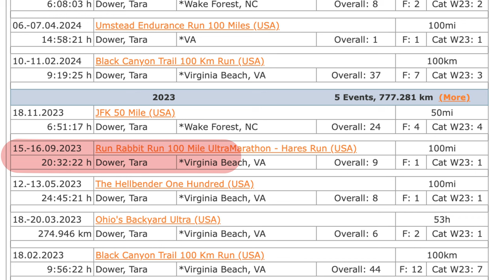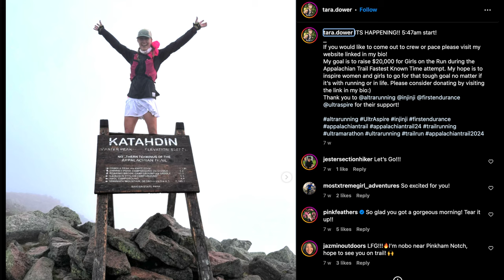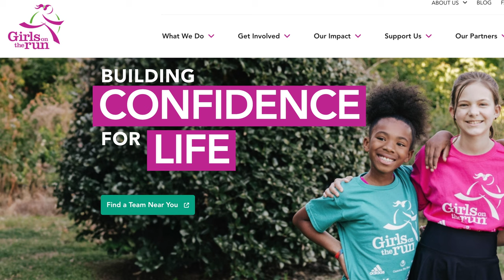Tara Dower Breaks Appalachian Trail FKT: Unstoppable Ultra Runner Shatters All Records!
American ultra runner Tara Dower has made history! In September 2024, Tara smashed the overall Fastest Known Time (FKT) on the 2,197-mile Appalachian Trail, beating not only the women’s record but also the men's. After 40 days, 18 hours, and 5 minutes of intense running, barely any sleep, and facing extreme weather, she conquered the trail like no one else before her. Watch as we dive into her remarkable journey, her crew's unwavering support, and the determination that propelled her to break Karel Sabbe’s record by 13.5 hours. Tara's achievement isn't just about breaking records—it's about proving what’s possible.